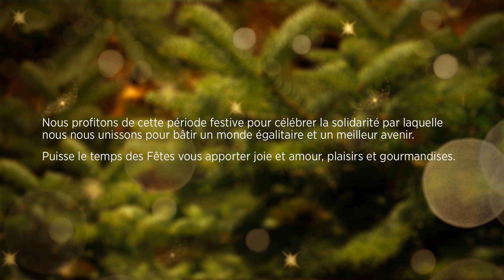SFPQ Noël 2015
Le SFPQ vous souhaite de joyeuses fêtes!